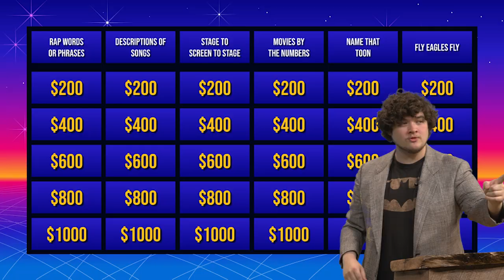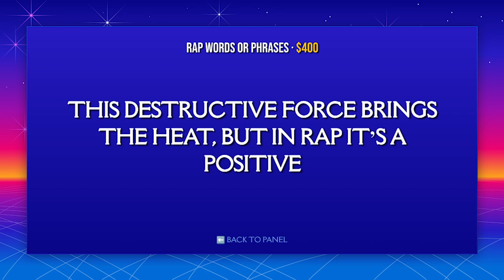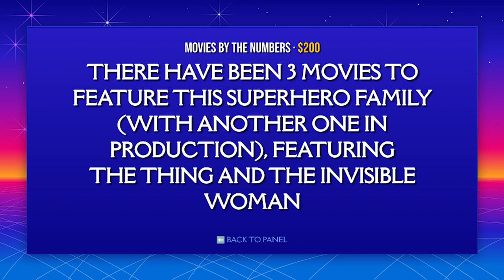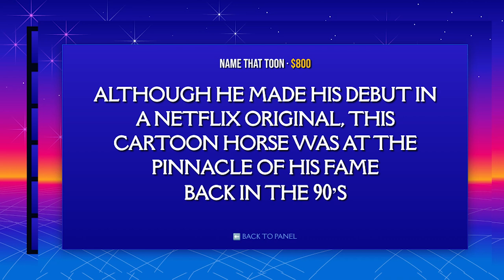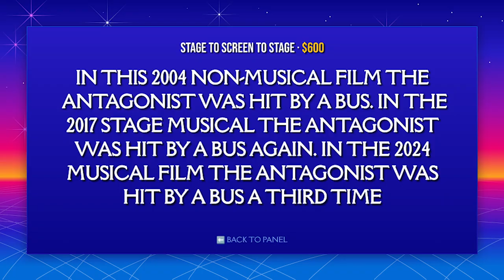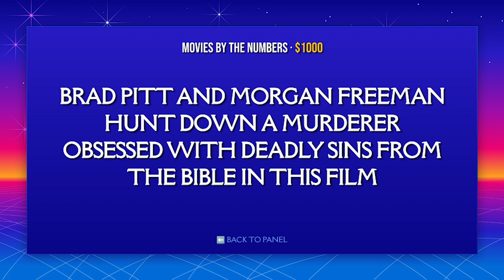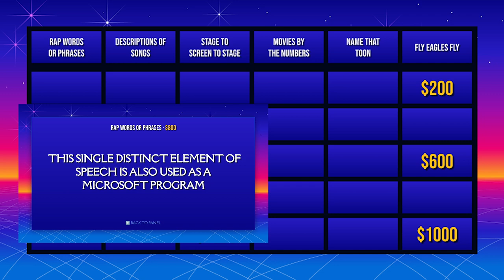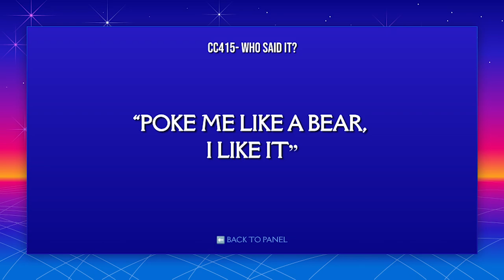Jeopardy, kinda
It’s our version! How is it different? We’re crazier.

Cast In This Video:
Adam, Brenden, Lucy, Matt

Crew:
Jason, Sean

Timestamps:
00:00 Intro
01:13 The Game
22:32 Final Jeoparty
24:46 Outro